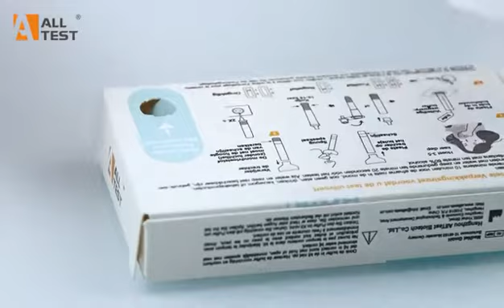AllTest COVID-19 Test Rapide de l'Antigène (Liquide Buccal)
Le AllTest COVID-19 Test Rapide de l'Antigène est un kit de test à usage unique destiné à détecter le coronavirus SARS-CoV-2 dans le lliquide buccal humain.